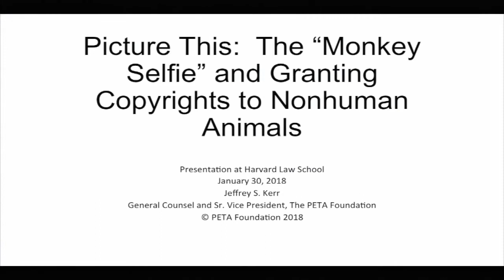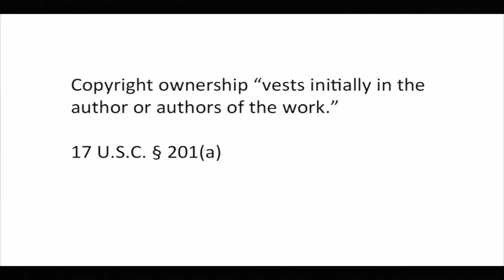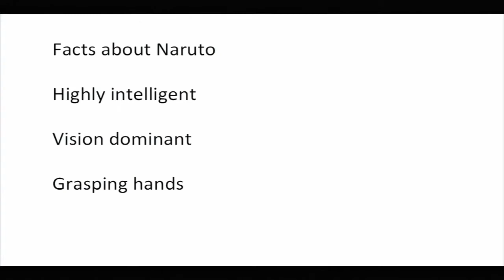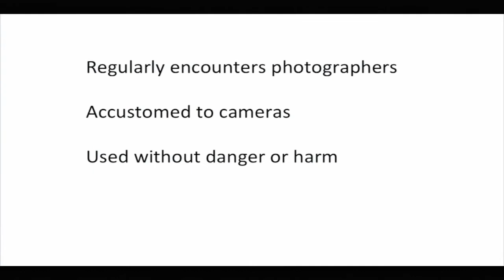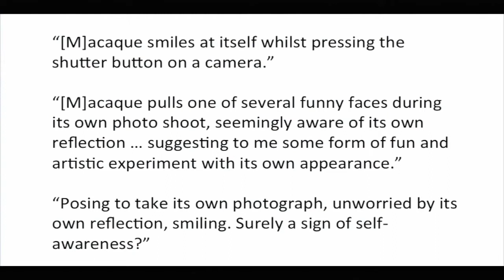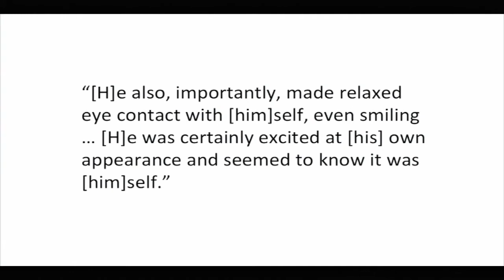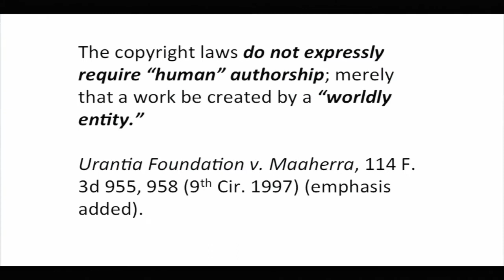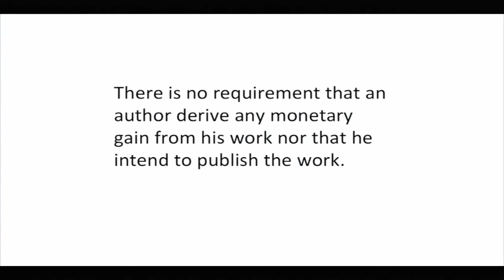The “Monkey Selfie” Case: Can Non-Humans Hold Copyrights?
After a photographer left his camera equipment out for a group of wild macaques to explore, the monkeys took a series of photos, including selfies. Once the photos were posted publicly, legal disputes arose around who should own the copyrights — the human photographer who engineered the situation, or the macaques who snapped the photos. This unique case raises the increasingly pertinent question as to whether non-humans — whether they be monkeys or artificial intelligence machines — can claim copyrights to their creations.

Jon Lovvorn, Lecturer on Law and the Policy Director of Harvard Law School's Animal Law & Policy Program, hosts a discussion panel featuring Jeff Kerr, the General Counsel of PETA, which sued on behalf of the monkey, and experts on copyright, cyber law, and intermediary liability issues, as well as Tiffany C. Li of Yale Law School’s Information Society Project, and Christopher T. Bavitz and Kendra Albert of Harvard Law School’s Cyberlaw Clinic.